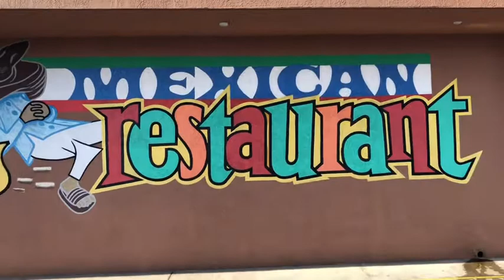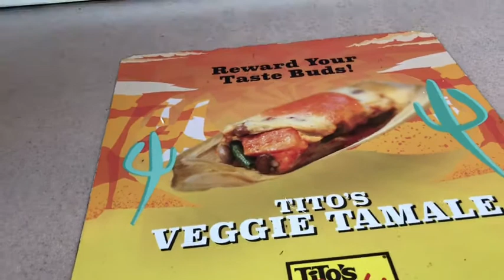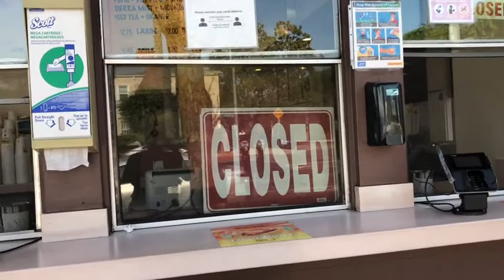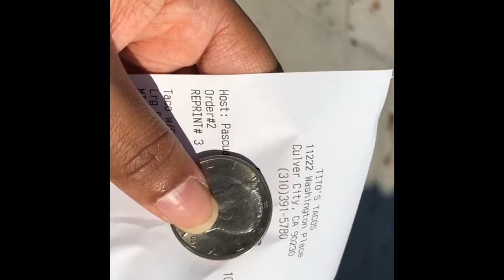Titos Tacos los angeles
Come join me as I stand in line for Titos Tacos, home of one taco spot Los Angeles dwellers call a favorite.  These tacos are some of the best tacos in LA.